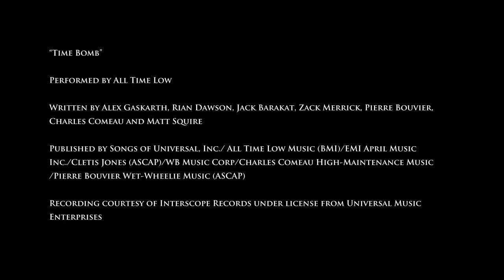The Sims 3 Generations Expansion Pack Trailer | TheHut.com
Hi guys just showing you the Sims 3 generations pack trailer make sure to head over to our website to see our latest deals!!